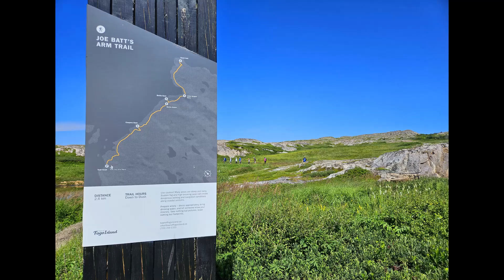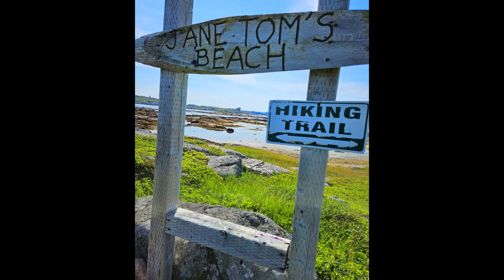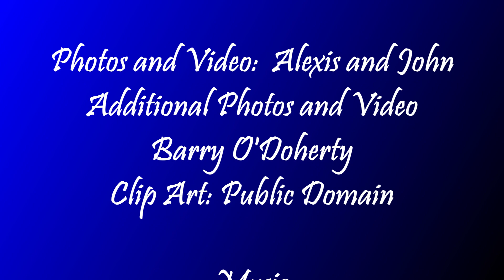Joe Batt's Arm Longliners [The Middle Tickle]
Joe Batt's Arm Longliners
The Middle Tickle

Photos and Video:  Alexis and John
Additional Photos and Video
Barry O'Doherty
Clip Art: Public Domain

Music
Composed by
Frank Dwyer
Performed by Gene Mercer

Backroads Guides
Barry and Darryl

Fogo Island Community Guides
Clem and Claire